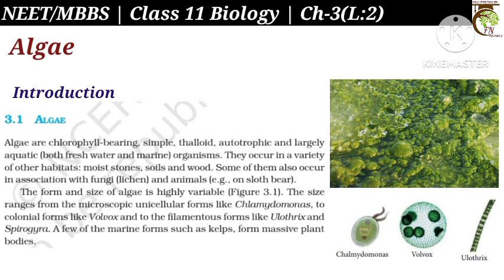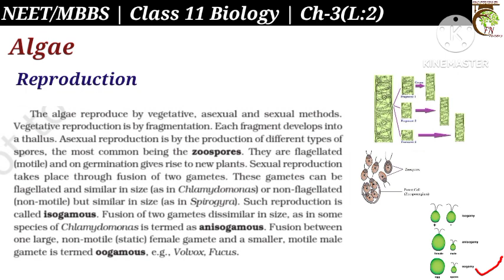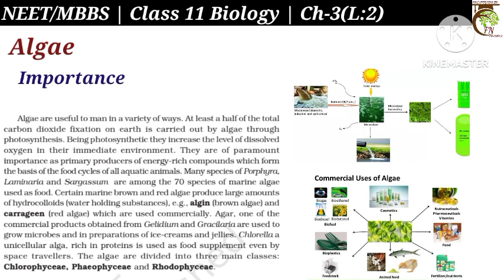Plant Kingdom:Algae(Importance/Reproduction) | Class 11 Biology | Ch-3(L:2) | NEET/MBBS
Topic - Algae
Class 11 plant kingdom
Class 11 plant kingdom algae
class 11th Biology plant kingdom algae
#class 11 Biology plant kingdom by ritu rattewal
plantkingdom algae class 11 notes
plantkingdomclass11in hindi

✅Class 11 Biology -Plant kingdom